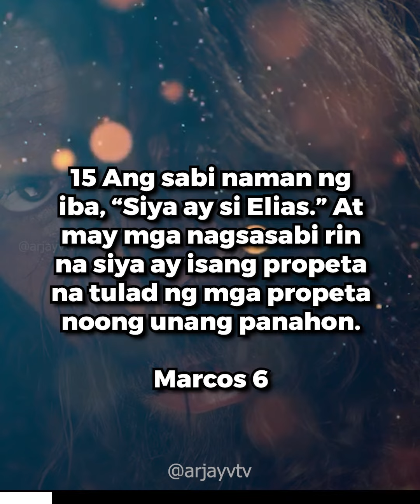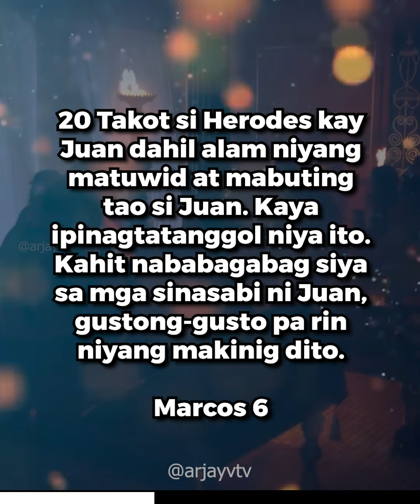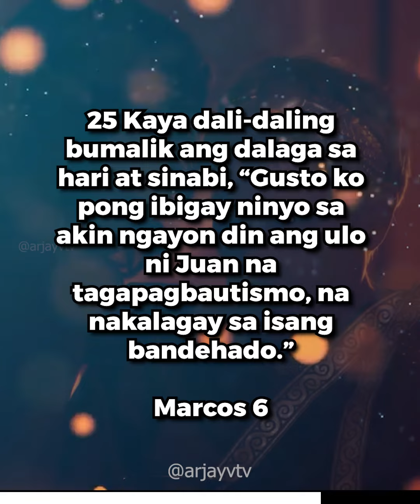Mark 6: 14-29 | ARJAYV TV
Medyo rated spg. This is not just a story. It was really happened.